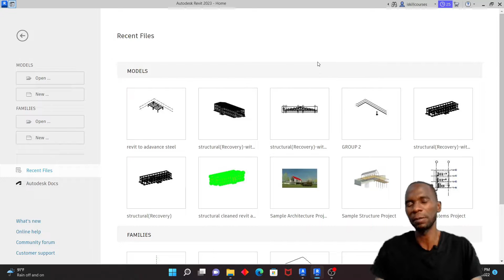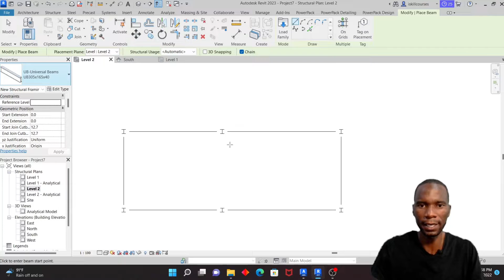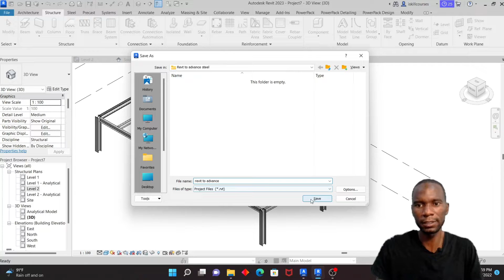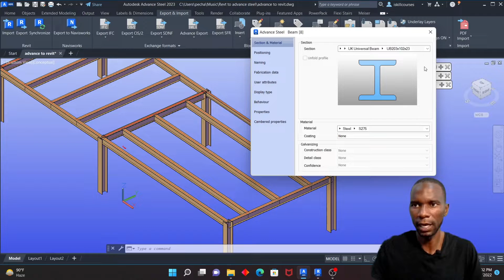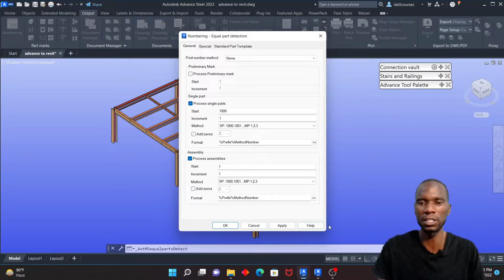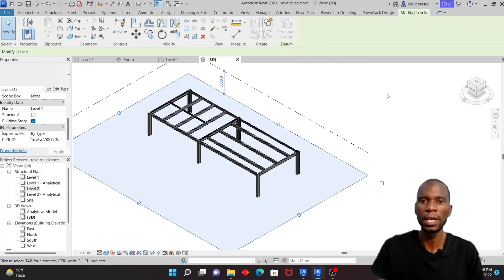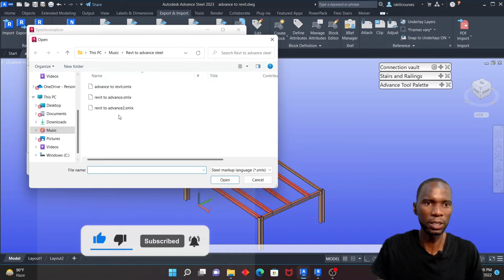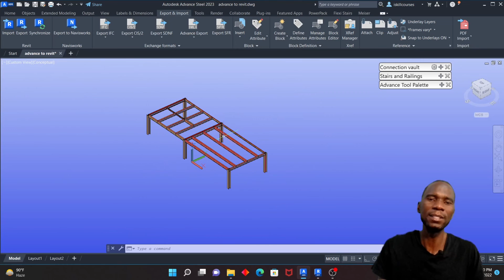Export Revit to advance steel and Advance steel to Revit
Learn how to export Revit to advance steel and Advance steel to Revit. The process to export the model from Revit to advance steel is very smooth and perfect. This allopws you to work in either Revit o0r advance steel and simply export , import or synchronise the model. In advance steel you are able to model and produce GAs, fabrication drawings aned Bill of Materials automatically. Modeling can be done in Revit if you want and produce engineering drawings, and then just produce fabrication drawings in advance steel. Reinforcement drawings can however be only done in Revit. For structures consisting of both steel and RCC , the use of both software comes in handy.